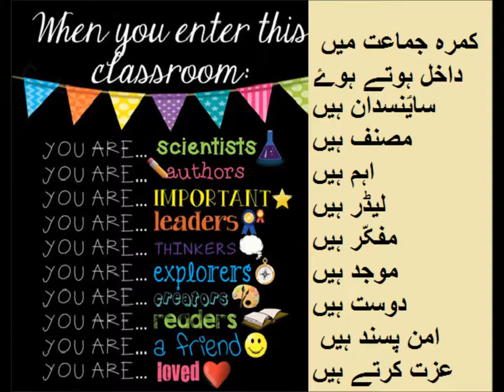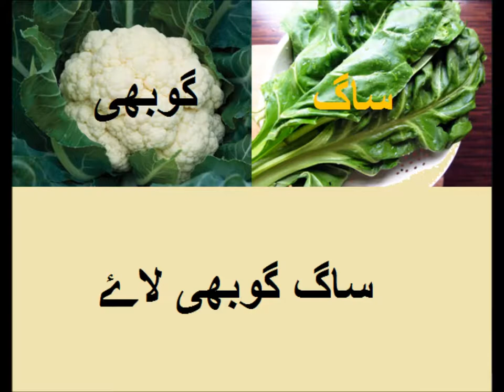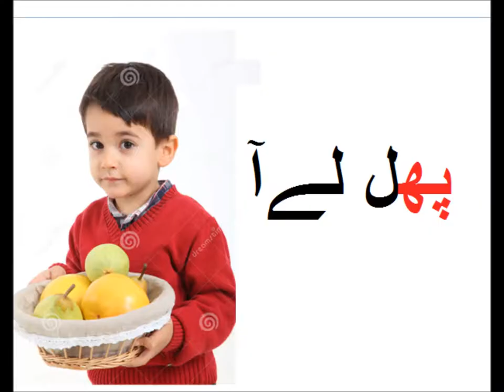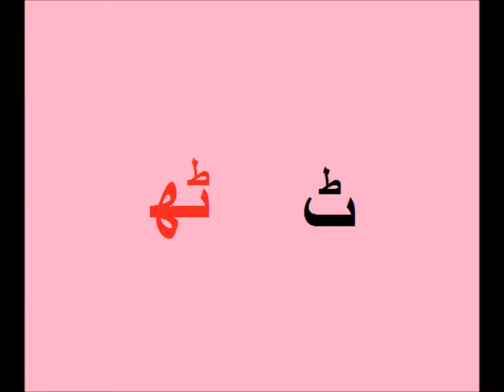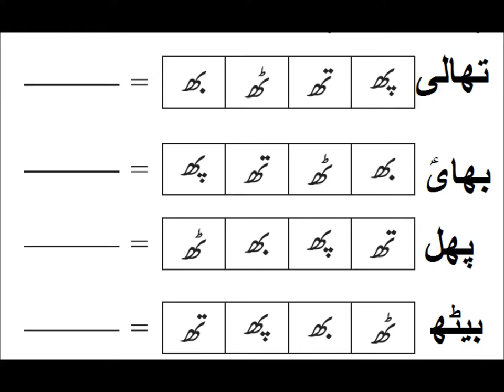Urdu Grammar/اردو سیکھیں "دو چشمی "ھ کا استعمال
Class 1 Urdu  sabaq18, Urdu Haroof e tahaji do chasmi hay,  "دو چشمی "ھ
do chashmi hay urdu for grade 1 kids